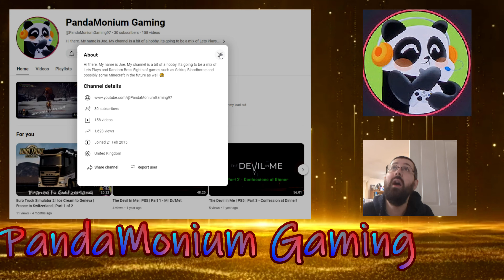PandaMonium Gaming Episode 03 Youtube Stars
Welcome to YouTube Stars. In this series we shall be looking at big and small youtubers, that u have been subbed to. Giving them more support. Hopefully you may find there stuff very interesting.

Episode 03 - PandaMonium Gaming
Brother of Geekdom and a good friend as well.

About

Hi there. My name is Joe. My channel is a bit of a hobby. Its going to be a mix of Lets Plays and Random Boss Fights of games such as Sekiro, Bloodborne and possibly some Minecraft in the future as well

That's Stuff is a random YouTube channel for all my wonderful random stuff. Does It have a point or plots? No. Just enjoy pure random stuff.
Short videos I make, Review style videos, music projects and gaming. Everything just That Stuff

Staring Tom Evans
Produced, recorded, edited, and mixed by Tom Evans